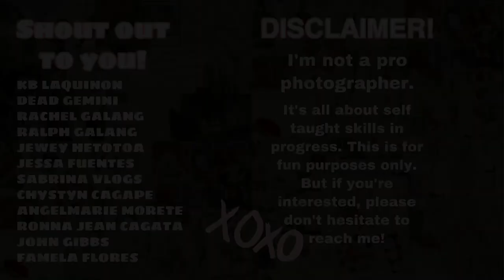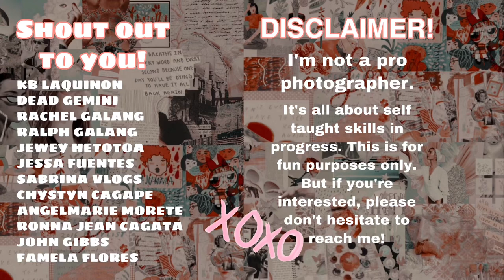MAKEUP PHOTOGRAPHY vlog | by Shannen✨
✨Hey guys! Welcome back for another video! ✨
In this video I did a collab with my friend Christine Davison. Since some of you have been requesting new content for me to do with her. So here’s for you’ll!

💜A very simple purplely stunning makeup that matches the colorful unicorn background 🦄 (if you noticed 😬). And our very own gorgeous and talented model who’ve been very supportive ever since🙌🏻.

PS- I HOPE YOU GUYS ENJOYED THIS VIDEO! Comment down what you think 🤔 and I’ll be choosing the best one for shoutouts on my next videos!